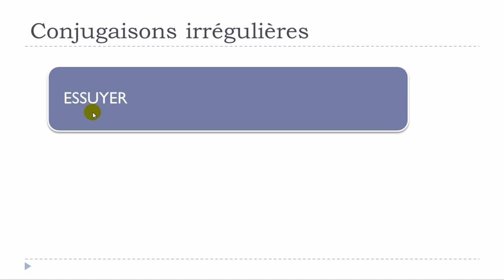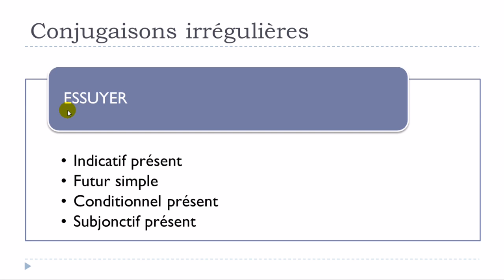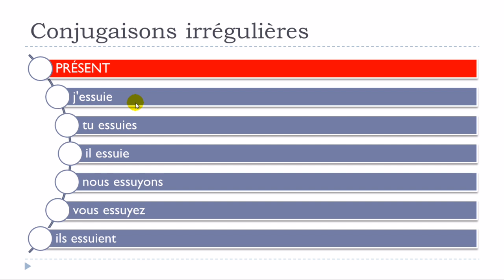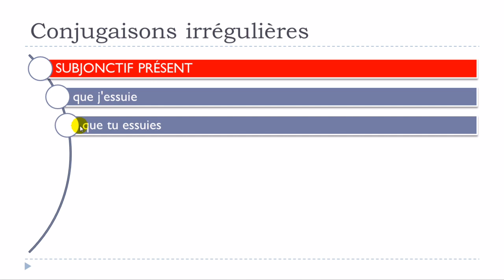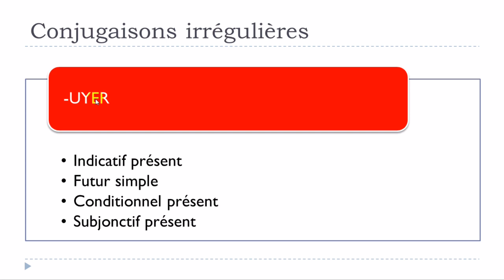Learn French Grammar I Conjugaisons irrégulières = Verbes en =uyer